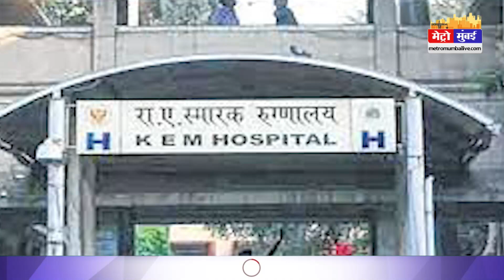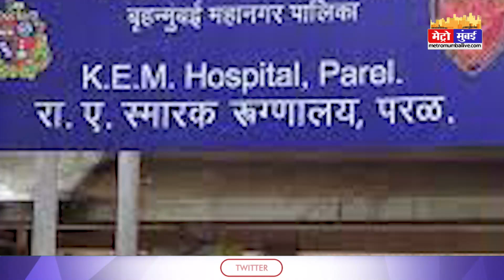दही हांडी के बाद अब कैसी है जख्मी गोविंदाओं की स्थिति? | Metro Mumbai